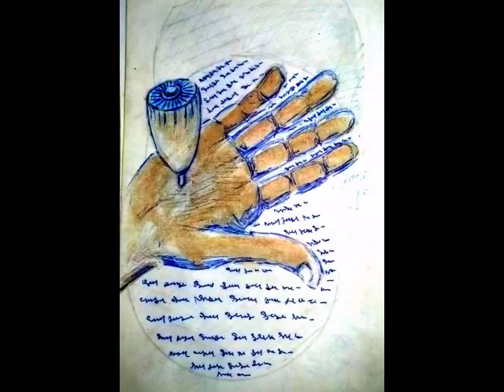Dibujos y expresiones (2).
Aquí, algunos dibujos variados a bolígrafo.